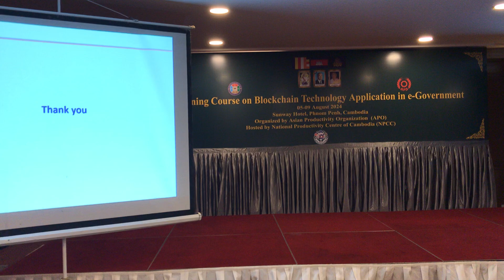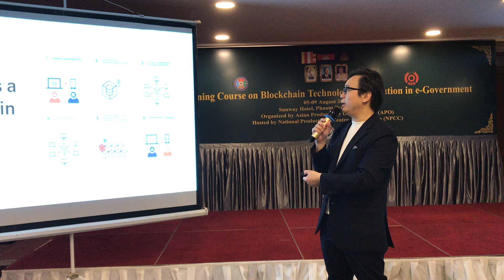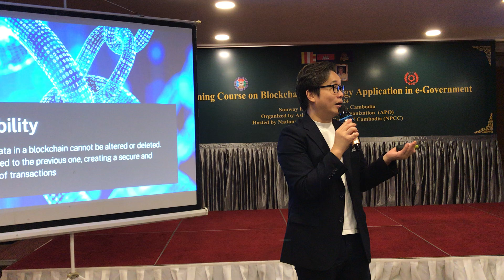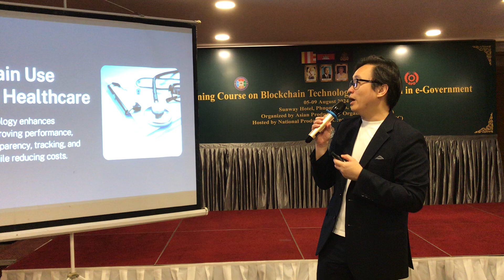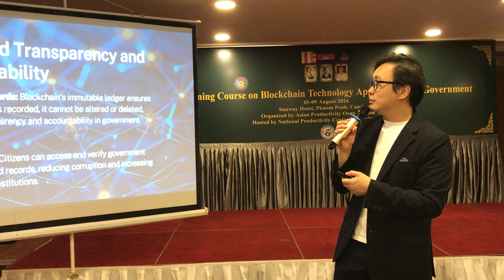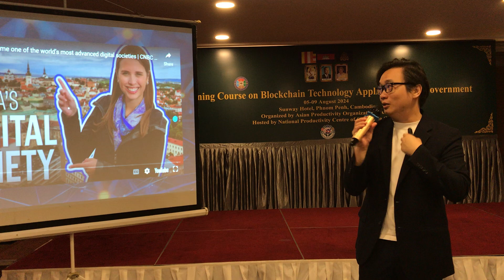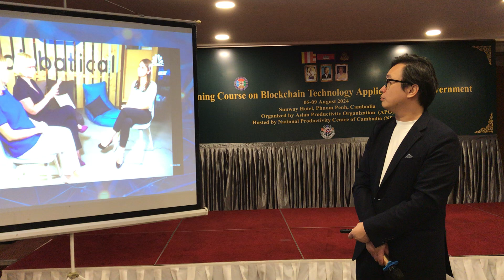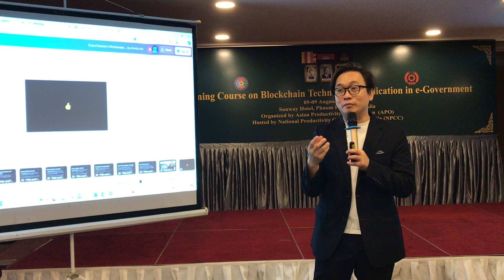Session 1: Blockchain: Introduction of the Concept by Anndy Lian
Blockchain: A Practical Introduction for Enhanced Transparency, Security, and Efficiency

This article summarizes a session led by Anndy Lian, a prominent blockchain expert, focusing on introducing blockchain technology and its real-world applications. The session was part of a training program co-hosted by The Asian Productivity Organization (APO) and the National Productivity Centre (NPCC) of MISTI, aimed at improving productivity in the Asian region.

Anndy Lian, drawing from his extensive experience as an advisor, investor, and chairman of various tech companies, provided a simplified yet comprehensive explanation of blockchain. He described it as a distributed database, or ledger, shared across a network of computers. This decentralized system allows for secure and transparent recording of transactions between parties in a permanent and efficient manner.

The session delved into the key characteristics of blockchain, emphasizing its open, distributed nature, peer-to-peer functionality, and permanence. Lian highlighted the use of cryptography in securing exchanges and ensuring the immutability of records. He explained how each transaction, represented as a block, is broadcasted across the network for approval before being added to the blockchain, creating a transparent and tamper-proof history.

The session further explored the impact of blockchain on various sectors. In the realm of cryptocurrency, blockchain's secure transaction capabilities have challenged traditional banking norms. Lian provided examples of how financial institutions are leveraging blockchain for faster, more cost-effective international payments, crowdfunding, and securities management. He cited DBS Bank's digital exchange as a real-world example of blockchain's integration into existing financial systems.

The healthcare sector, too, benefits significantly from blockchain technology. Lian discussed how blockchain enhances patient data transparency, allowing for secure tracking of medical records and drug traceability. He shared examples of healthcare systems using blockchain for efficient record management, reducing fraud and improving trust. He also highlighted the potential of blockchain in incentivizing patient participation in treatment plans through micropayments and smart contracts.

Lian emphasized the importance of integrating blockchain with existing systems rather than replacing them entirely, especially in government sectors. He cited Estonia's successful implementation of blockchain for digital identity, voting, and land titling as a prime example. He stressed the need for governments to start with smaller, manageable projects to demonstrate the value and efficiency of blockchain before scaling up.

The session concluded with a video showcasing Estonia's digital transformation, highlighting how the country embraced technology to create a secure and efficient digital society. Lian emphasized that while replicating Estonia's success in larger countries presents challenges, their approach offers valuable lessons for a world increasingly reliant on digital solutions.

Anndy Lian Video Timeline:

0:19 - Introduction to Blockchain: Anndy Lian begins his session by emphasizing the importance of understanding the technology deeply
1:05 - Government Interest in Cryptocurrency: Anndy Lian mentions the growing governmental interest in blockchain technology.
3:16 - Simple Explanation of Blockchain: Lian provides a straightforward explanation of blockchain
7:02 - Blockchain in Supply Chain: Anndy discusses the use of blockchain in supply chains
12:06 - Blockchain and AI: Anndy Lian talks about the synergy between blockchain and AI
25:01 - Blockchain in Voting and Real Estate: Anndy Lian highlights the use of blockchain in secure electronic voting systems and real estate transactions